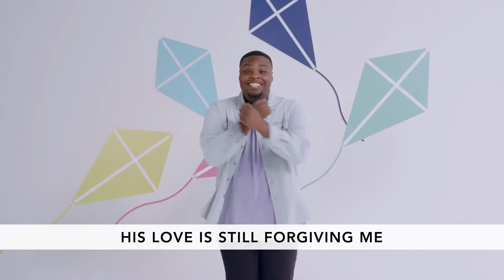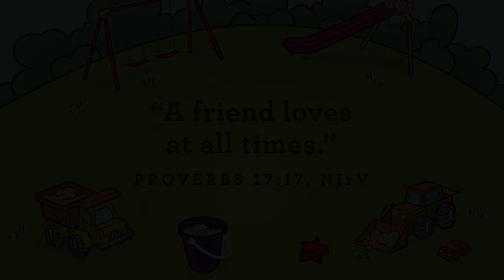Life Fellowship Preschool | The Thankful Woman | 02.28.21 Wk.4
ABOUT LIFE FELLOWSHIP KIDS
At Life Fellowship, we believe in ministering to the needs of every age group, including our littlest members. We know that little children love to learn, and we are passionate about providing resources to instill the Word of God in their hearts. Here are some additional resources that we update regularly for parents to use throughout the week.

START A WATCH PARTY
Are you wondering how you can continue to engage with your community? Hosting a Watch Party for our online service is a great way to do this. Church online just got better! Sundays 9:00am, 10:30am & 12:00pm. or text WatchParty to 31669.